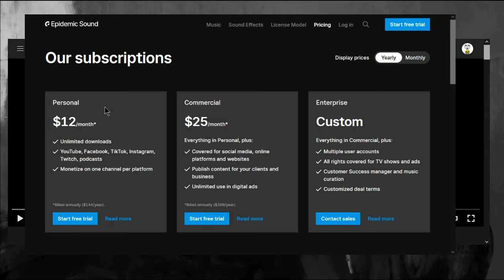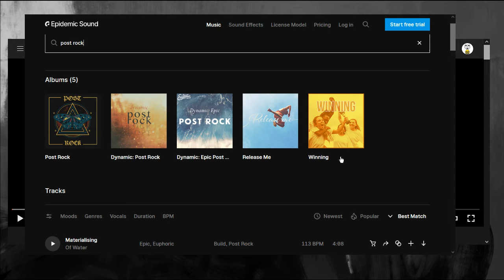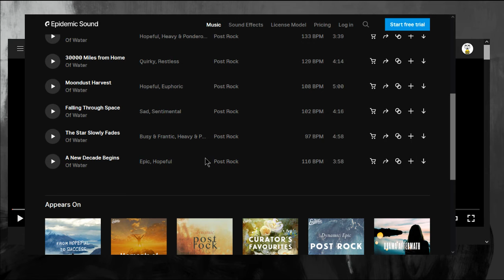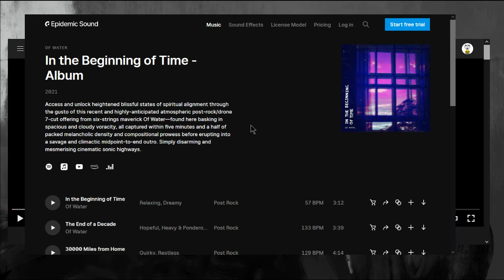Joe's 'Cast, 1/6/2022